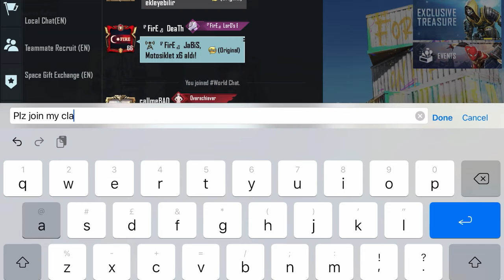How to Invite Friends into Clan In Pubg Mobile - Increase Clan Level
when ever you create new clan in pubg mobile or bgmi the first question in your mind will be how to invite fiends into clan in pubg and how to invite all players into clan n pubg mobile or bgmi so here is the video if you have any question feel free to ask in comment section .